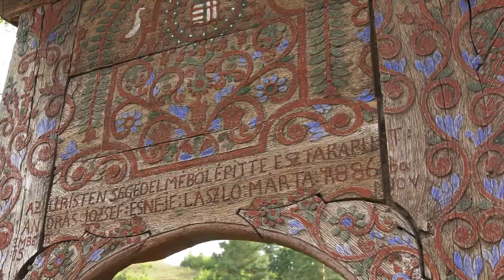XII. Varga Sándor Verstábor – Nyitógála